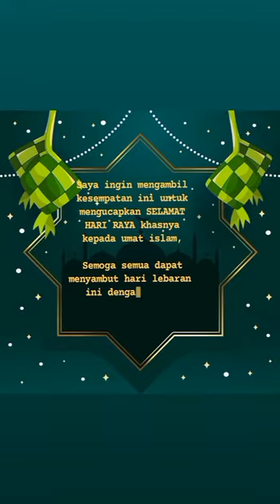Ucapan Selamat Hari Raya dari Kru SEMELAND TV Ting. 3 Al-Syafie 2022.